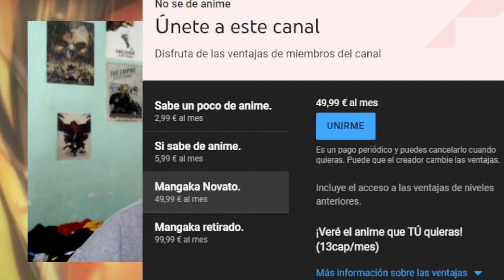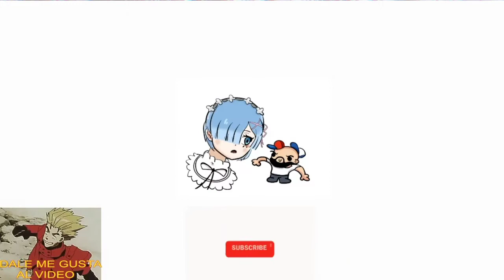FRUITS BASKET Season 2 capitulo 1 REACCION (Miembro Nivel 4)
Este video esta patrocinado por @aoiumi4577 que eligió este anime como su recompensa de membresía nivel 4.
Fruits Basket Season 2 cap 1 reaccionemos fuerte y flojo!
Únete a TIKTOK para ver las reacciones resumidas en 1 minuto

Fuera de las membrecías y sus recompensas mensuales si haces una donación (Gracias de 10 euros) (Calcula la moneda de tu pais)
Podréis pedirme una película anime que os gustaría que reaccionara. (Si tienes dudas entra en mi discord y pregunta antes de hacer nada!)

Introducción: 0:00​​
Reacción: 01:34
Resumen y despedida: 29:48